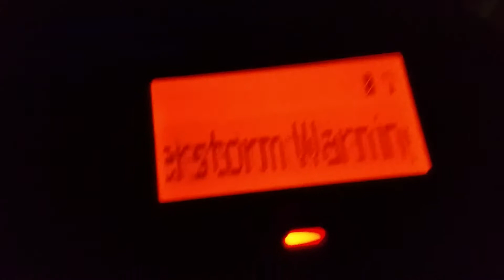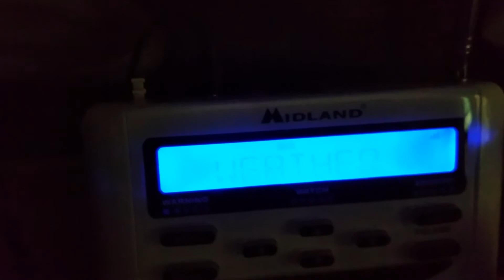Severe Thunderstorm Warning (EAS #408)